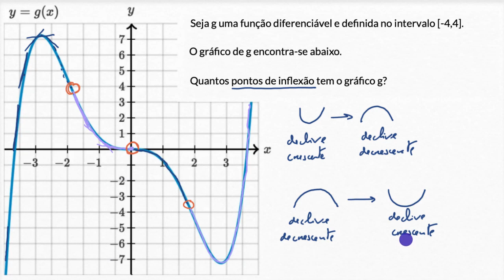Pontos de inflexão de uma função (gráfico) - Khan Academy em português (12.º ano)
Vídeo original: Points of inflection given the function (graphical)